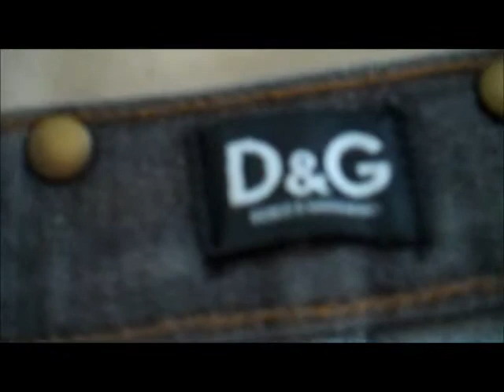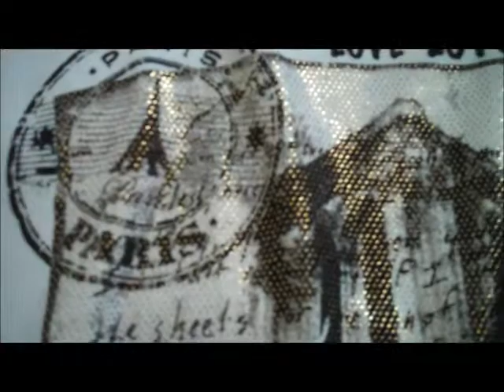Что Я Купила в Париже и Милане / What I bought in Italy